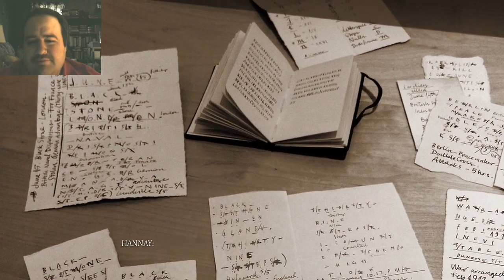The 39 Steps Let's Play Part 8 - Don't Let Him Drive Anymore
It'd be one thing if he had wrecked the stolen car on purpose, or if he had been in hot pursuit or trying to make a really tight corner or something.  However, he just seems to have been a bit distracted or not paying enough attention, and almost causes an accident.  And people complain about women drivers.